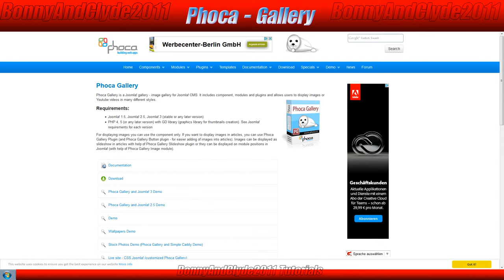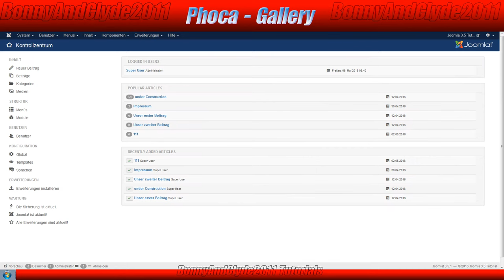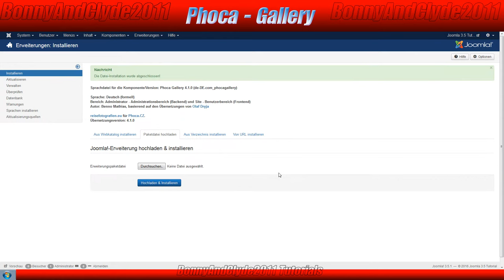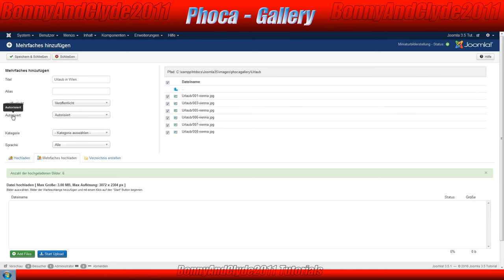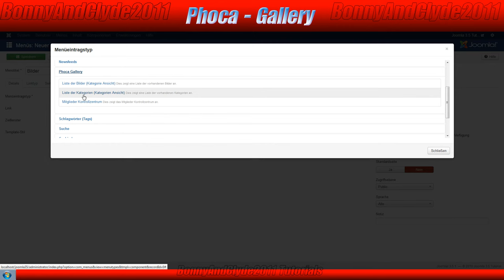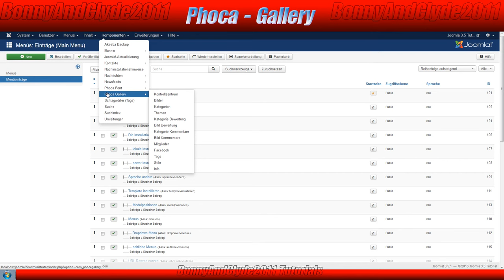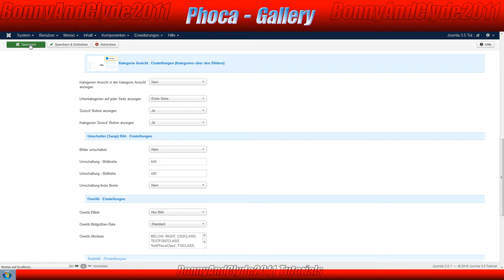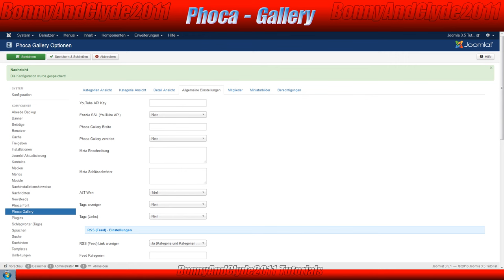Joomla 3.5 - Phoca Gallery installieren und konfigurieren #23 [1080p HD]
Phoca Gallery in Joomla 3.5 installieren und konfigurieren, damit Besucher unsere Bilder sehen können.

Bei Problemen bitte einfach im folgenden Forum registrieren, da ich leider aus beruflichen Gründen sehr wenig Zeit für die Erstellung dieser Videos bzw. für spezifische Fragen habe. Danke!

Schöne Grüße
BonnyAndClyde2011